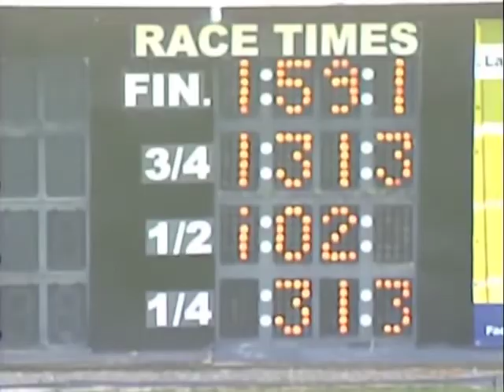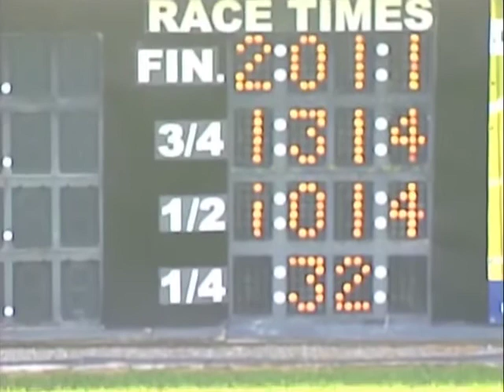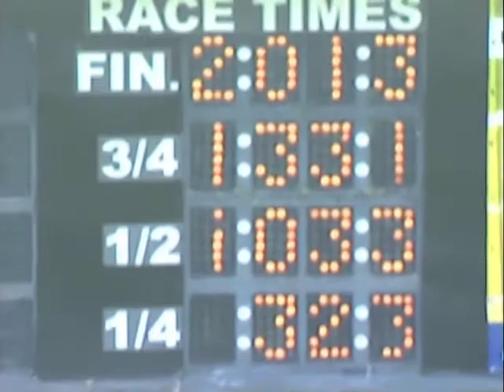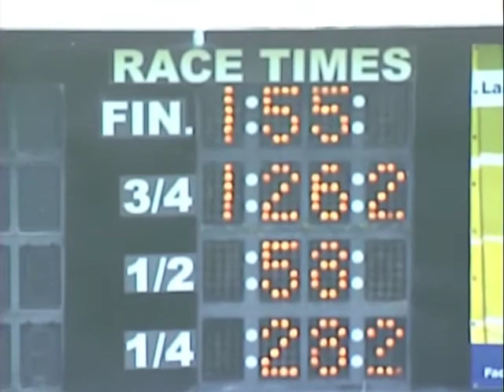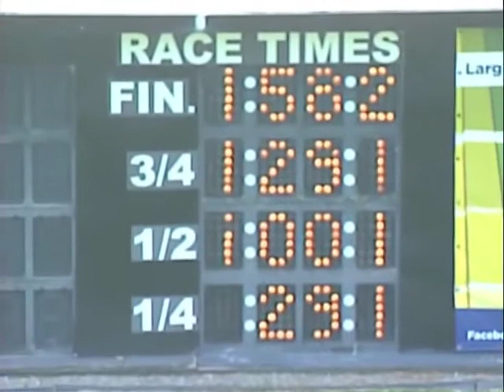Jun 7 2018 Qualifiers